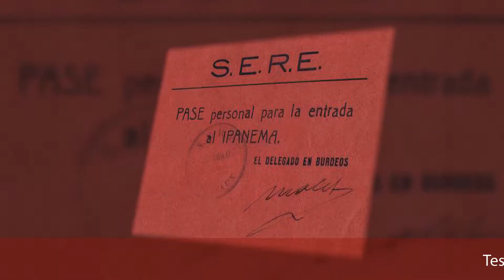ANECDOTARIO 01 - INMIGRANTES ESPAÑOLES - GRAN CAFÉ DE LA PARROQUIA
ANECDOTARIO 1 DE 9 PARA EL GRAN CAFÉ DE LA PARROQUIA.
JORGEORTIZGALINDO.COM
0